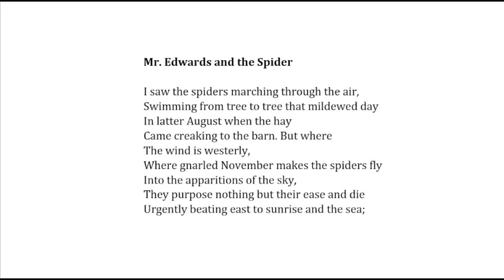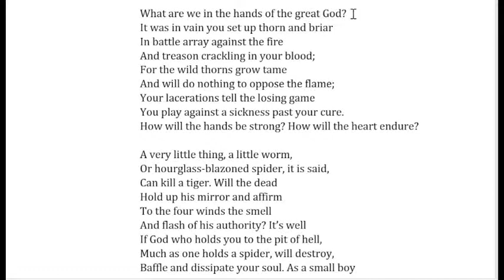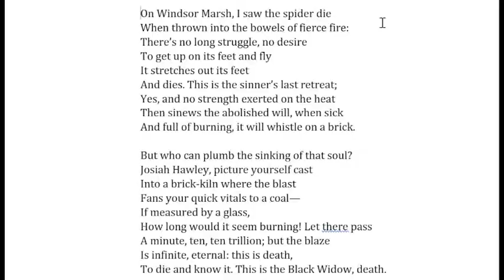Robert Lowell reading "Mr. Edwards and the Spider."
Robert Lowell reading "Mr. Edwards and the Spider."Poetry